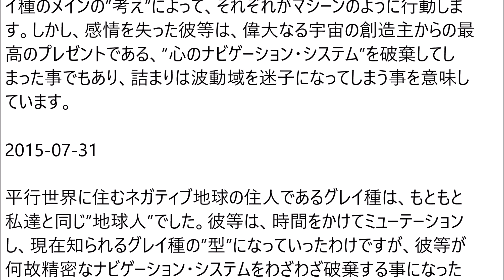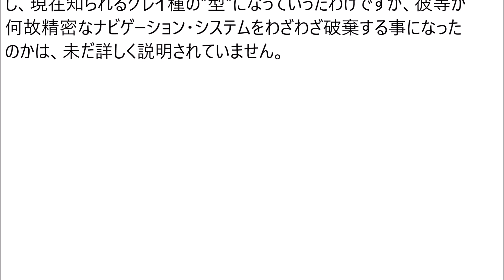バシャール（ケネディ、親が子にできること）